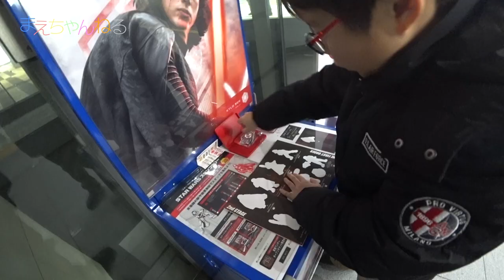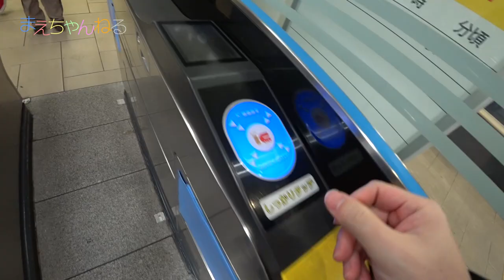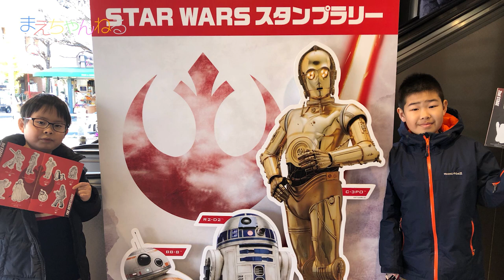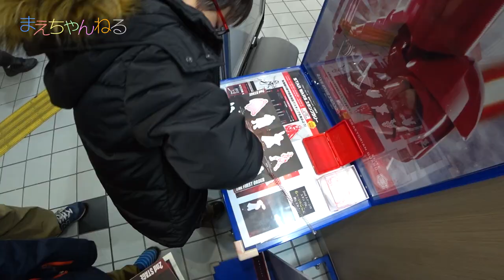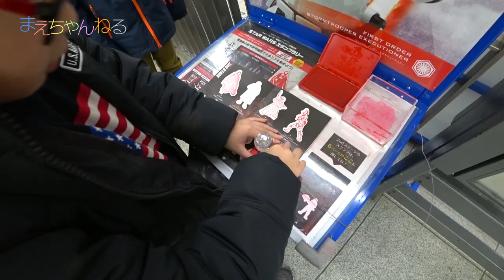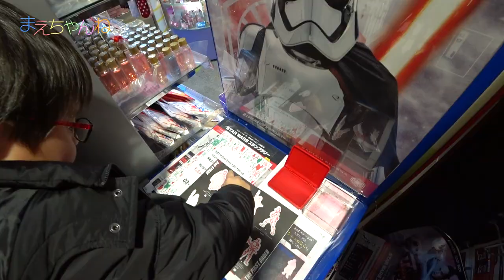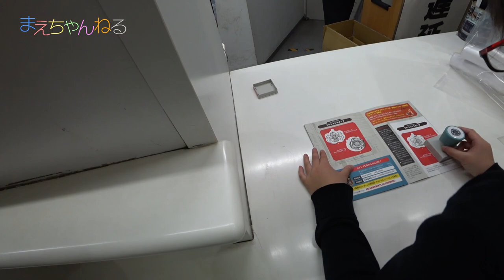スター・ウォーズ スタンプラリー フルコンプ！ with せんももあいしーchさん 「スター・ウォーズ/最後のジェダイ」 | まえちゃんねる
東急東横線で開催されている「スター・ウォーズ スタンプラリー」の2ndステージを、せんももあいしーchのせんのすけ君とお父さんと一緒にやってきました^^
1stステージ、2ndステージのすべてのスタンプを集めるとフルコンプリート賞が貰えるので楽しみです^^

▽東急線と東急グループ施設で『スター・ウォーズ／最後のジェダイ』スタンプラリーを開催！